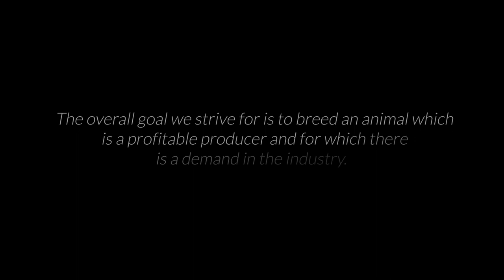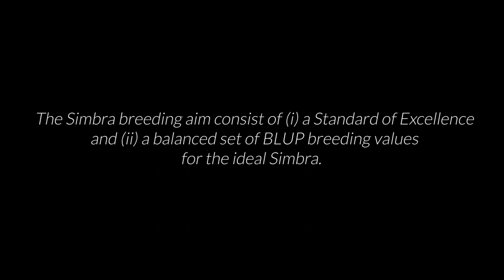Simbra Corporate Video